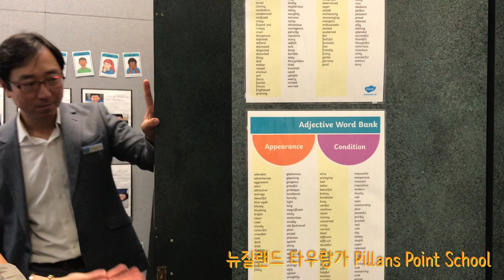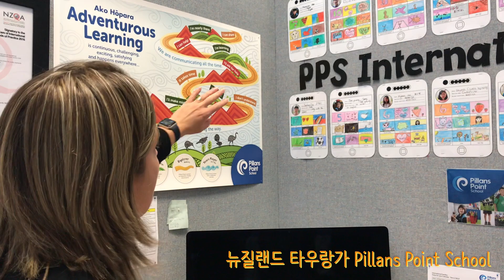뉴질랜드 타우랑가 필란스포인트 학교, Pillans Point School 탐방기, 뉴질랜드 조기유학 (주)인핸스에듀케이션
유학상담 카카오톡: buckaru
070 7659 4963 (한국 시내요금 전화)
다음카페에서 더 많은 유학 정보를 얻으실 수 있습니다.

777 Cameron Road, Tauranga South
뉴질랜드 번호: 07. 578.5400